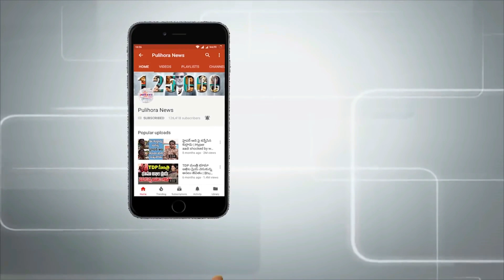ఈ ఒక్క మంత్రంతో కుబేరుడు, మహాలక్ష్మీ మీ ఇంటిలోనే || Get Wealth With This Kubera Mantra!